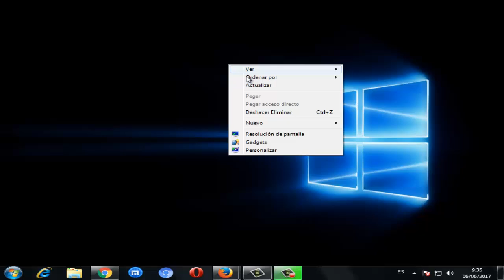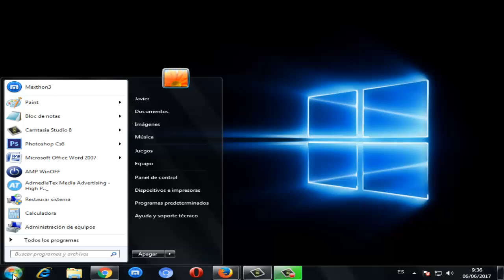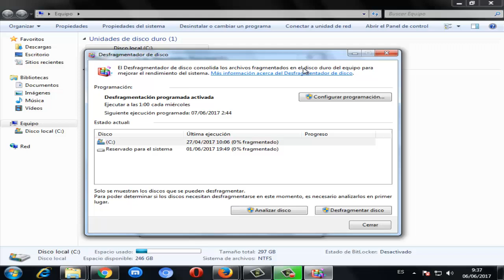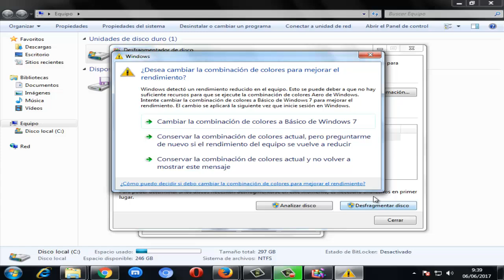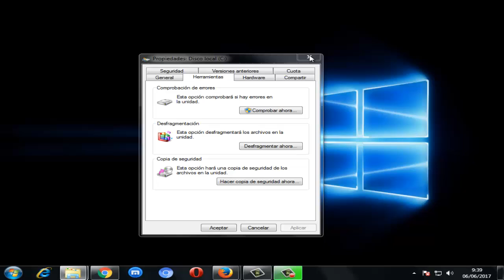Desfragmentar Disco Duro ¿Para que sirve? CONSEJOS 2024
En este video tutorial te daré varios consejos para desfragmentar equipo. Te daré a conocer para que sirve la desfragmentacion del disco duro y como hacerlo...

Videos Recomendados
💛 Como ACELERAR Celular. Haz esto!